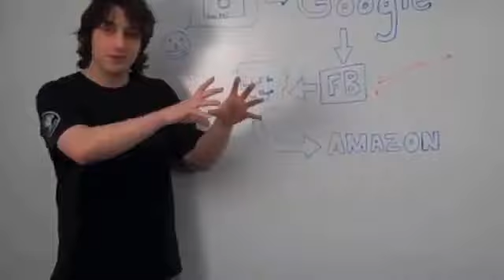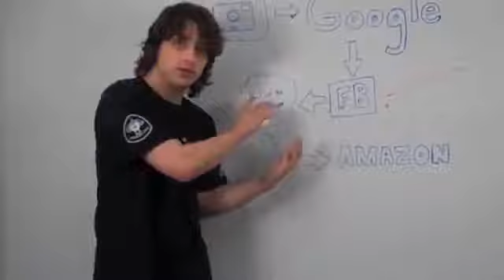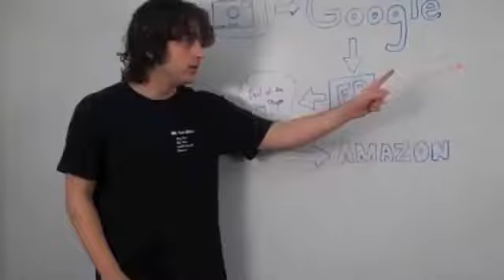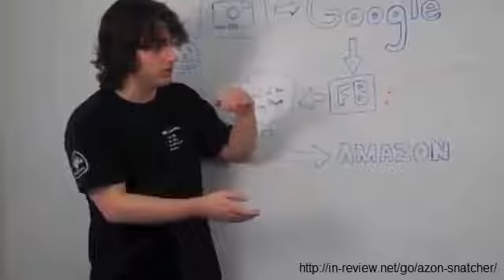Azon Snatcher. (Click Below for Details)